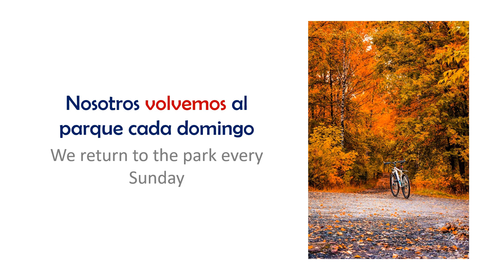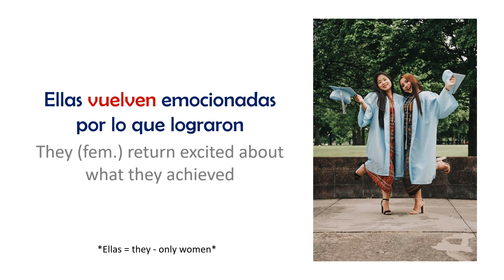¿Cómo conjugar el verbo VOLVER en español? - VERBOS IRREGULARES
Hoy vamos a aprender a conjugar el verbo VOLVER en español, recuerda que este verbo es irregular en presente.